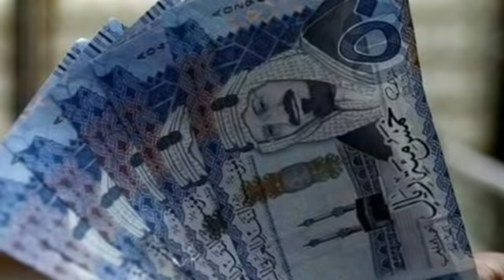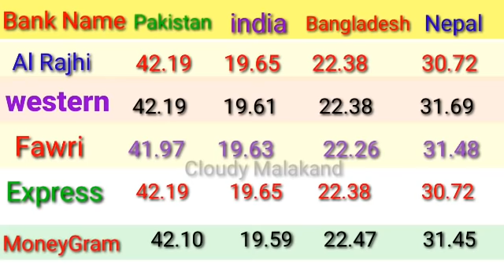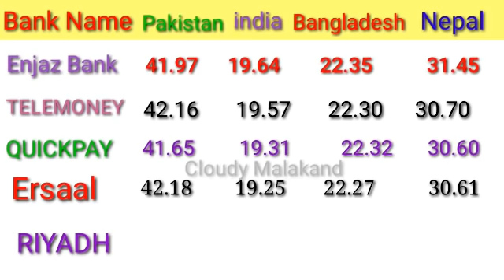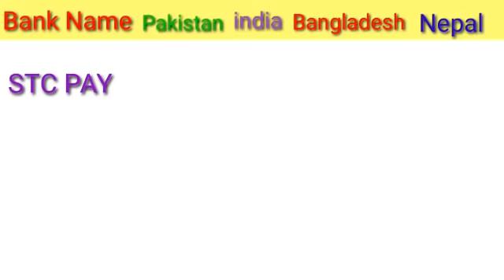SAUDI RIYAL RATE IN PAKISTAN INDIA BANGLADESH NEPAL/ RIYAL RATE IN PAKISTAN/ RIYAL RATE IN INDIA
dollar rate
breaking news